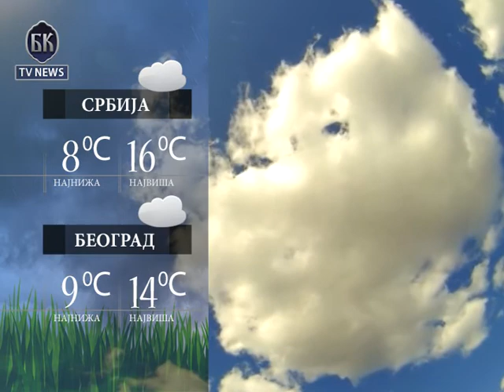VIDEO BKTVNews TELEFAKT 21 02 2016